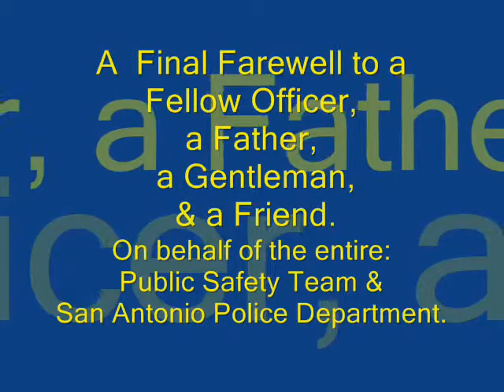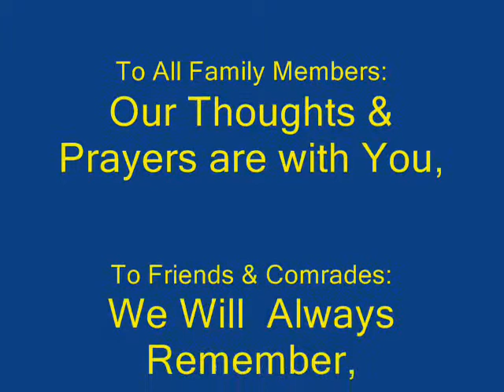PST Ken Weaver Memorial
Very nice memorial to a past friend. Credits: Raul Sanchez / Sony Music Entertainment